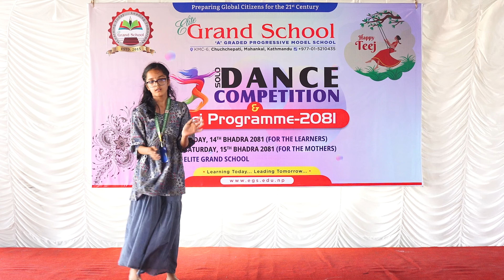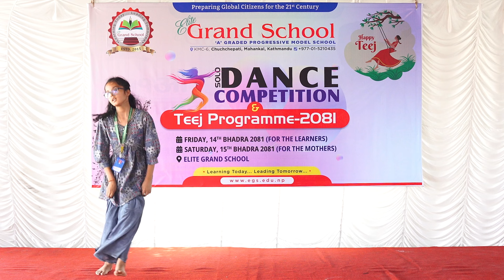Aayo Teejko Lahar | Yugma Dahal | Learners' Solo Dance Competition - 2081 | Elite Grand School